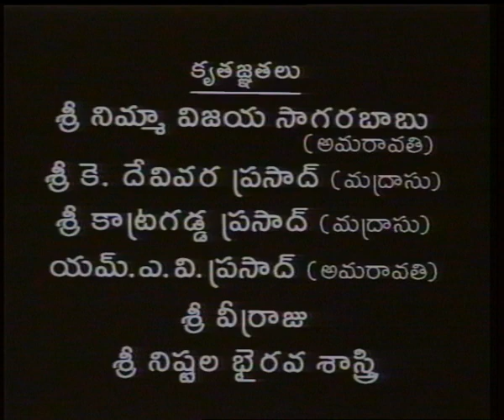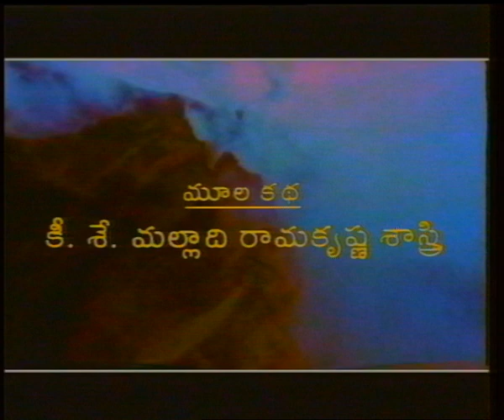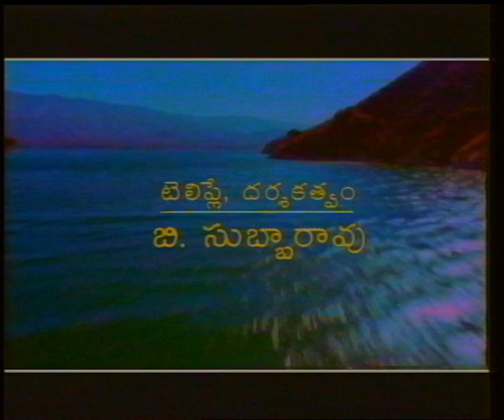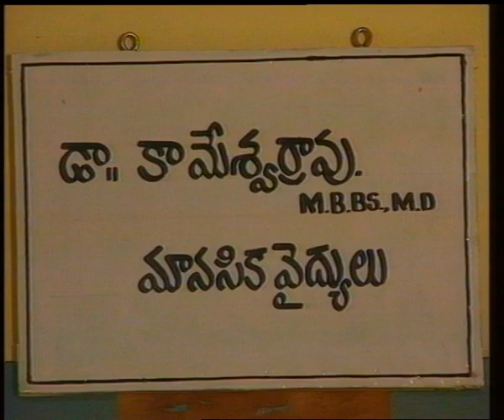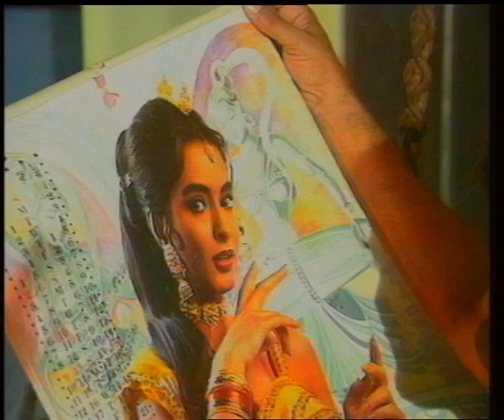Malladi Ramakrishna Sastry Kadhalu | Sikshavalli | Episode 8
Malladi Ramakrishna Sastry was an eminent Telugu writer. He is highly learned and said to know about 50 languages. He had written many short stories, novels besides ever green lyrics for many Telugu films. Most of his stories touch finer aspects of day to day lives and portrayed sensibly.